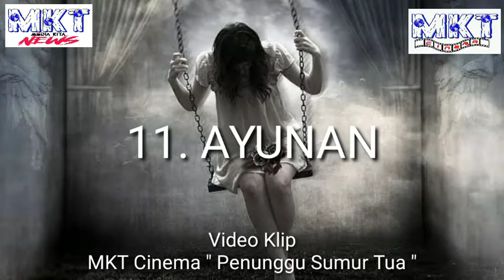11 Tempat Favorit Hantu Untuk Menampakan Dirinya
Di Tempat - tempat inilah para hantu sering menampakan diri